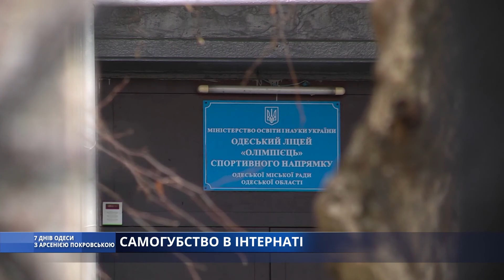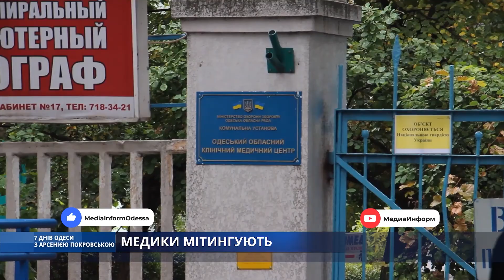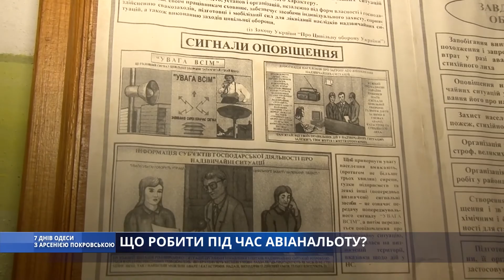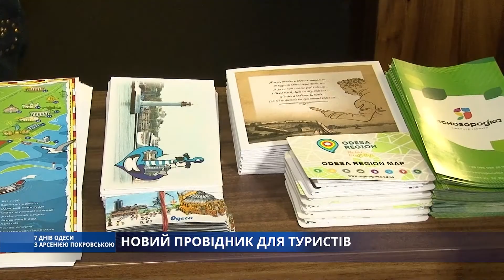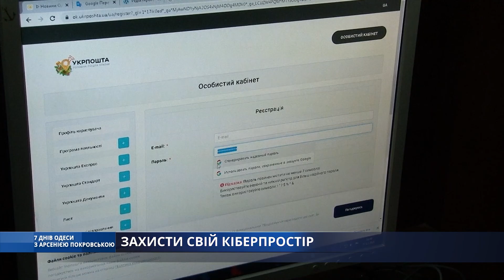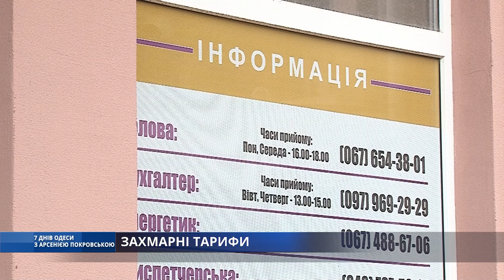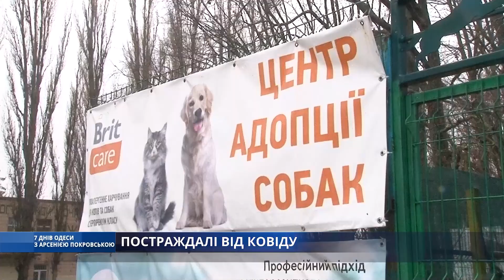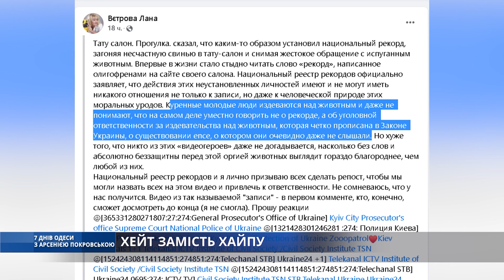7 днів Одеси з Арсенією Покровською.